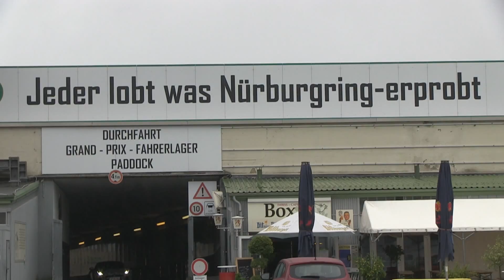Jaguar F Type SVR - video spia (ottobre 2015)